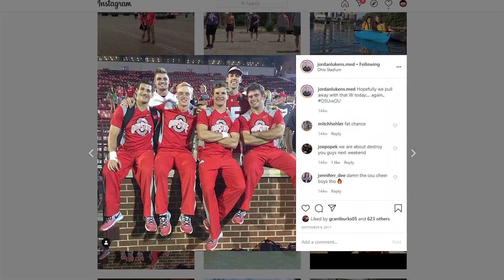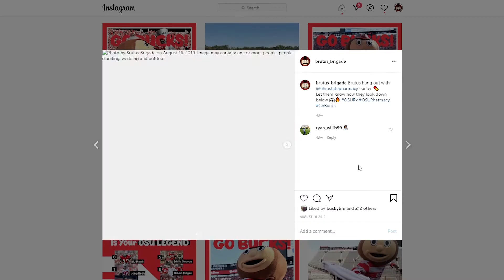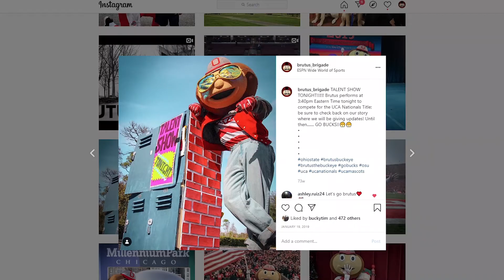Brutus Buckeye Senior Feature: Jordan Lukens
After making the switch from the Cheer team at OSU, Jordan took his unique abilities to the Brutus Program and eventually brought the team it's 2nd National Championship. Check out more about Jordan's journey and what it takes to be Brutus! Go Bucks!